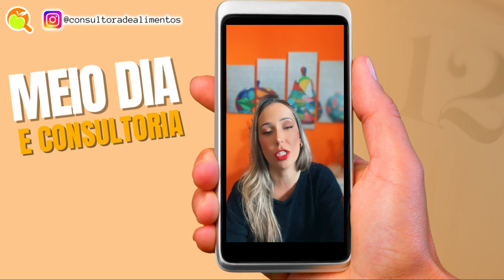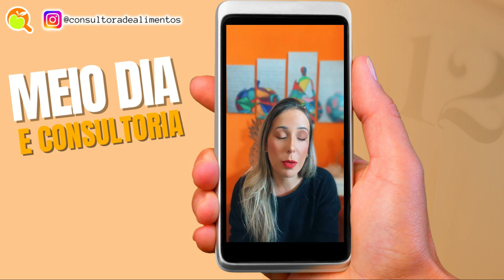QUANTO DEVO COBRAR PELA MINHA CONSULTORIA DE ALIMENTOS?